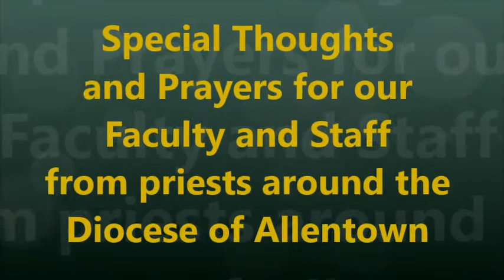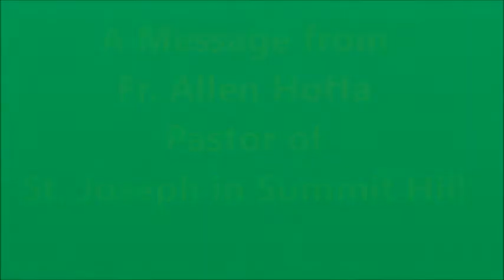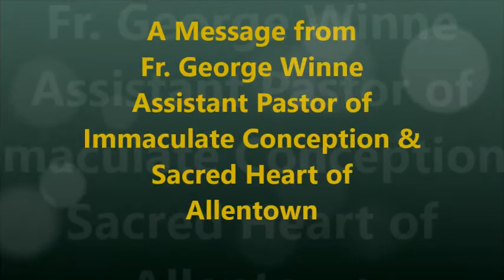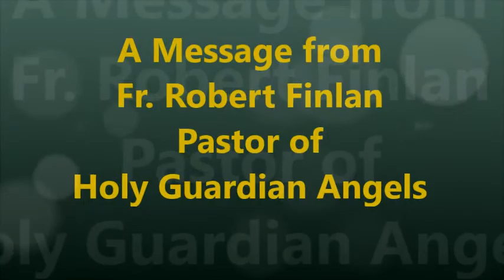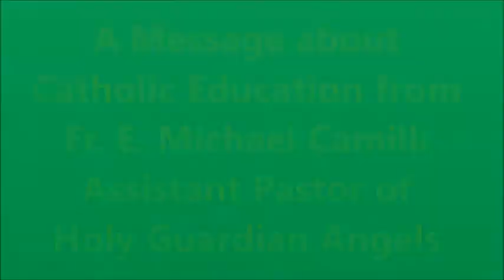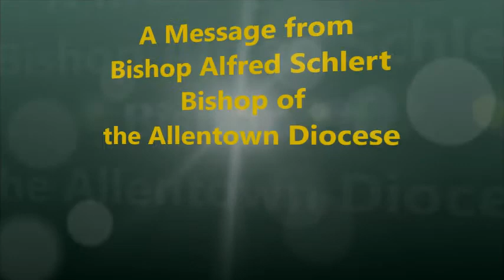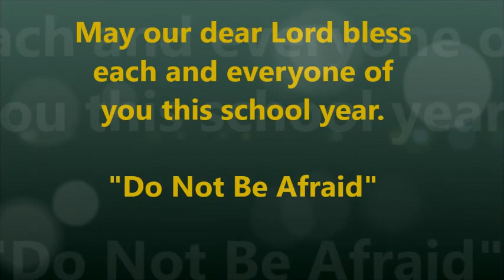Faculty Retreat Video